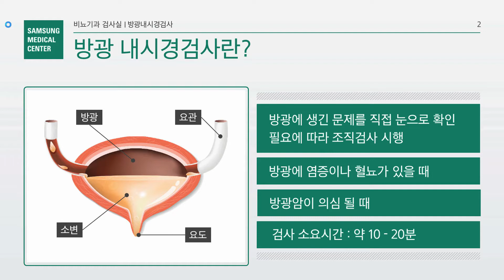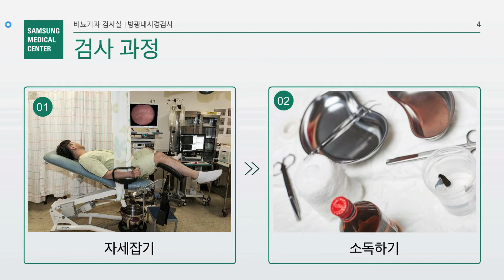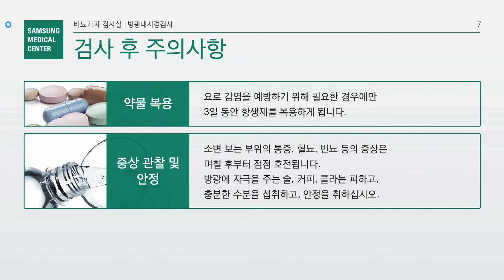비뇨기과 검사실 방광 내시경 검사 안내(Rigid)[환자설명자료]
삼성서울병원 비뇨기과 검사실입니다

이 동영상은 방광 내시경 검사를 앞두고 계신 환자와 가족분들의 불안감을 덜어드리고 정확한 검사가 될 수 있도록 안내드리고자 제작 되었습니다